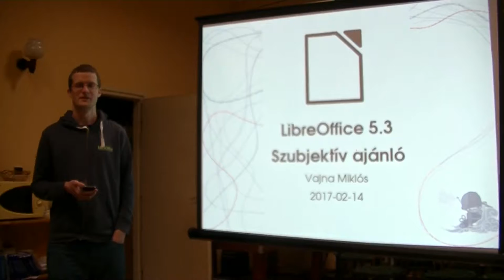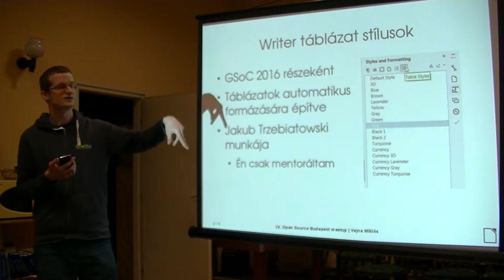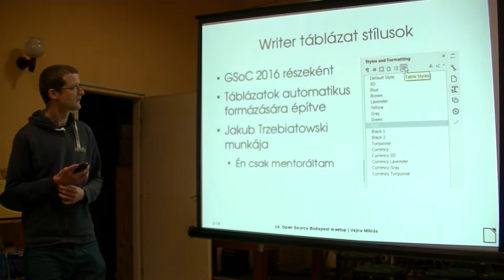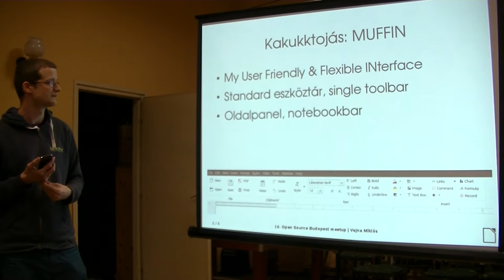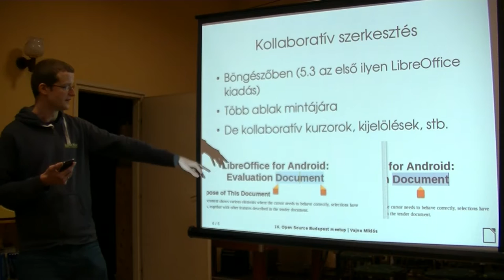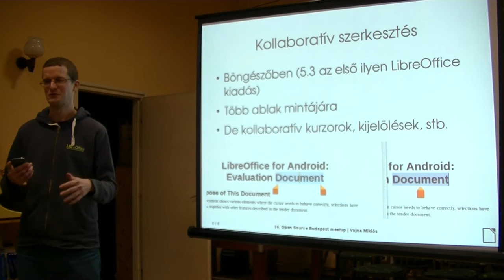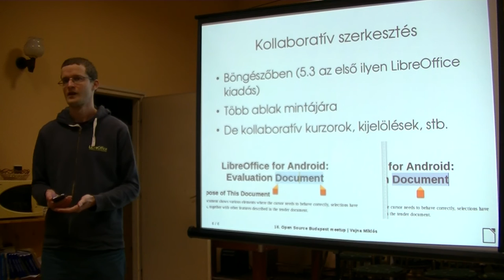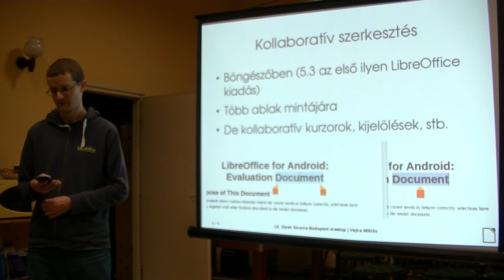Vajna Miklós: A LibreOffice 5.3 újdonságai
A hónap elején jelent meg a LibreOffice új nagyobb frissítése, benne számos újdonság minden komponensben: a MUFFIN felület, Writer táblázatstílusok, Calc cellastílusok, Impress sablonválasztó. Ezeket fogjuk végigmazsolázni az előadás során.